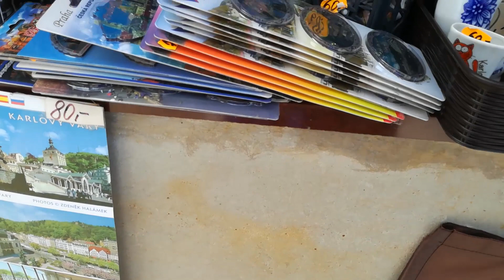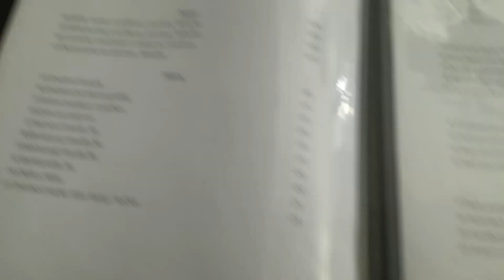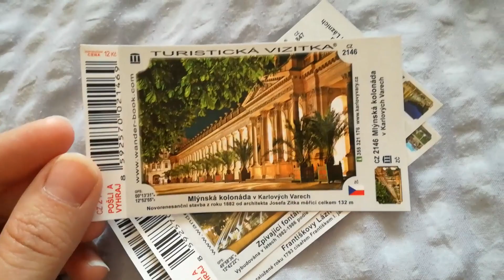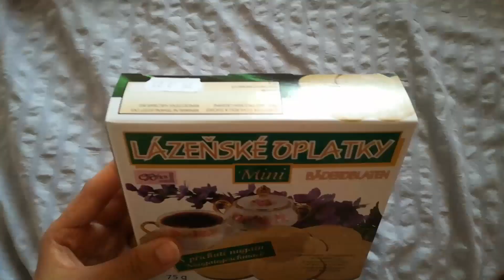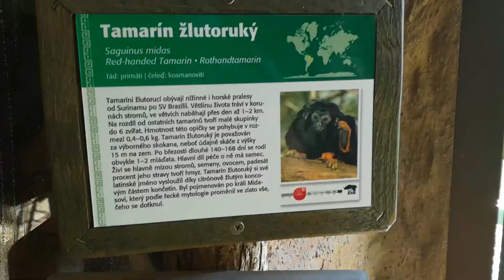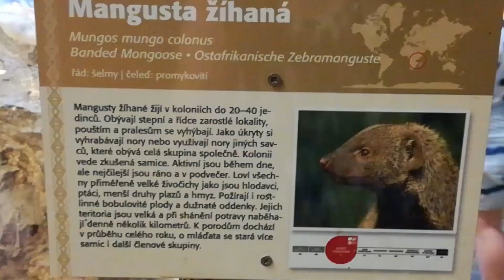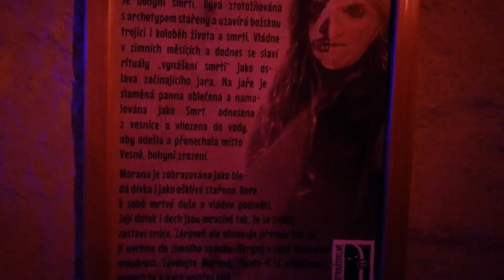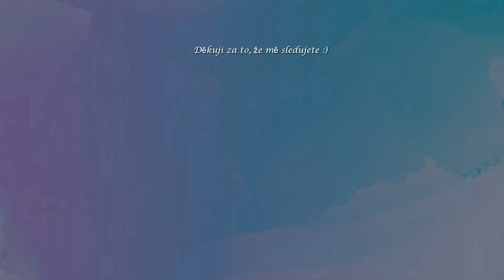📷VLOG: Velký trip s maminkou - 3. a 4. den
Ahojky, vítám Vás u posledního vlogu našeho tripu. Stříhání mi zabralo hromadu času tak snad se Vám bude líbit. Jsem ráda, že jsem si udělala takovou památku :))

Kdybyste měli dotaz nebo si chtěli popovídat napište mi na email, instagram nebo facebook